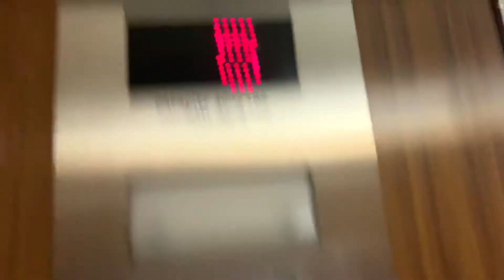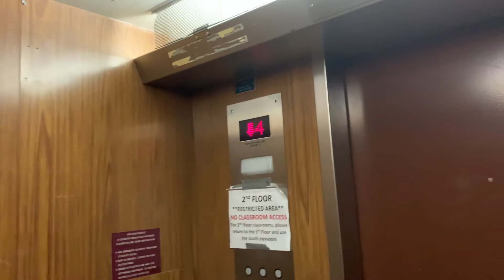Big Epco Survivor Plus Traction Elevator/Lift @ Modern Language Building UA Tucson AZ (no voiceover)